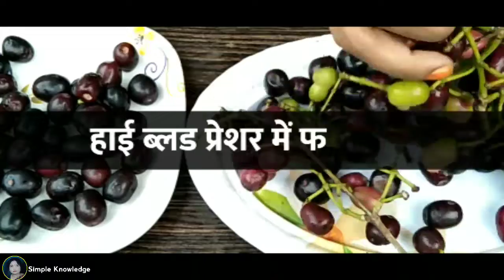मधुमेह का रामबाड़ इलाज है जामुन की गुठलियां के फायदे और इसका पाउडर कैसे बनाएं - Simple Knowledge